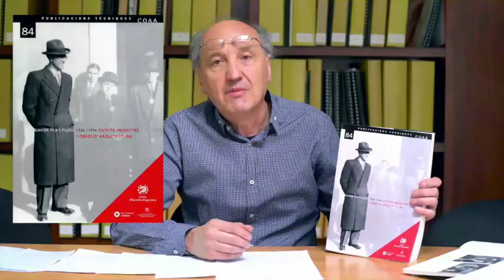Càpsula #42. L'arquitecte Xavier Pla, per Antoni Pol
Xavier Pla (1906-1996), fill d'Escaldes, va ser el primer arquitecte andorrà. La seva obra, ambiciosa i singular, ha estat reconeguda i estudiada arreu. L'arquitecte Antoni Pol ens fa una glossa de la seva vida i obra.